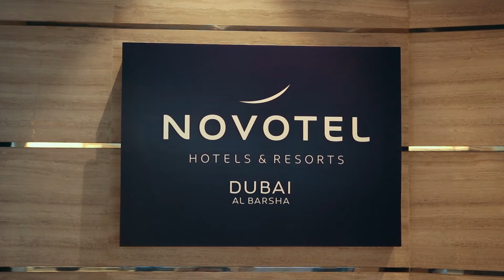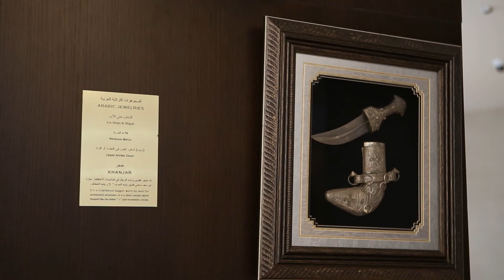Novotel Dubai Al Barsha, Дубай, ОАЭ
Novotel Dubai Al Barsha. Unicool Prin Lumea Mare